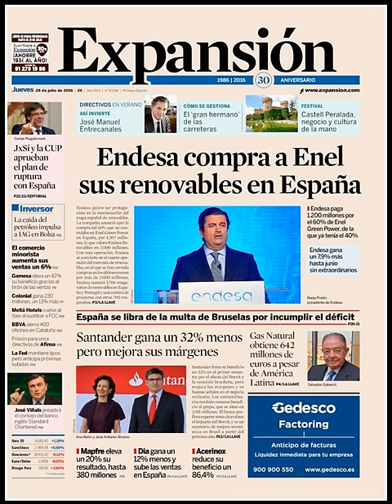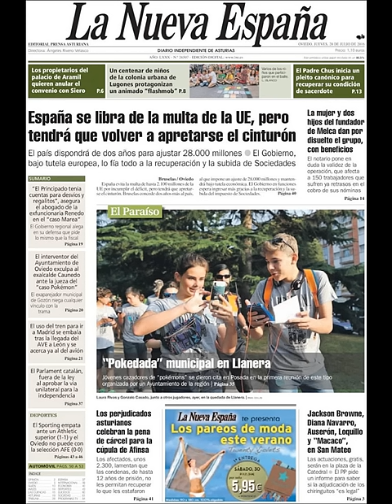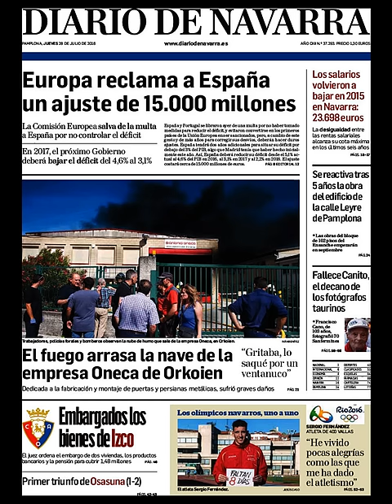Noticias Jueves 28 Julio 2016 Principales Titulares Portadas Diarios Periódicos España Spain News